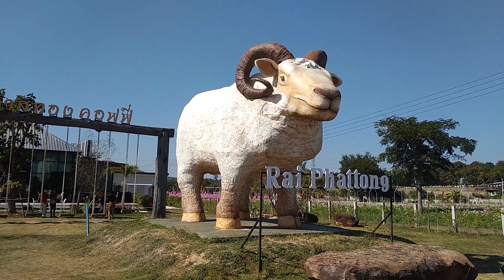ไร่ภาสทอง ชมทุ่งดอกไม้นาๆพันธุ์ สัตว์มีและไม่มีชีวิตหลากชนิด กับช่วงโควิดรอบ2 วันหยุดปีใหม่2564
ไร่ภาสทอง ชมทุ่งดอกไม้นาๆพันธุ์ หอไอเฟล กังหันลมฮอลแลนด์ สัตว์ทั้งมีและไม่มีชีวิต ท่ามกลางการแพร่ระบาดโควิดรอบ2 ช่วงวันหยุดปีใหม่ 2564  @ บ้านดงมัน ต.คำอาฮวน อ.เมือง จ.มุกดาหาร